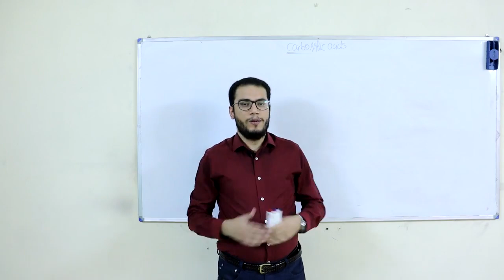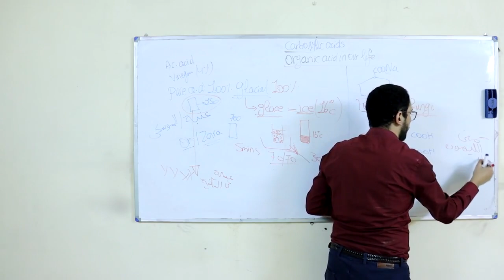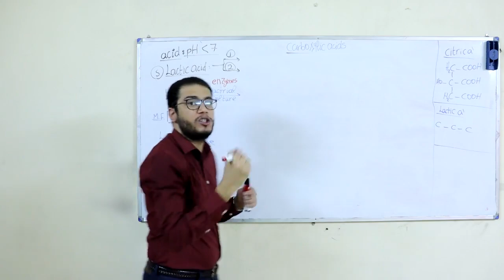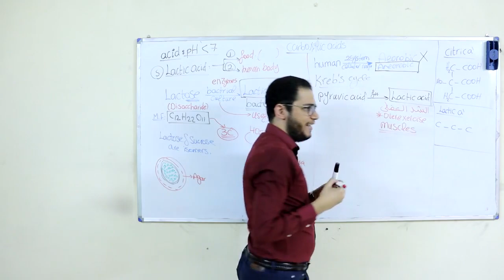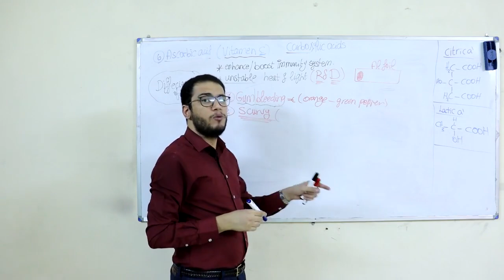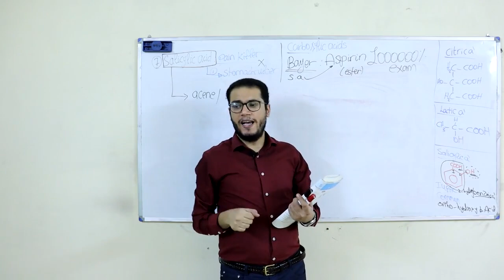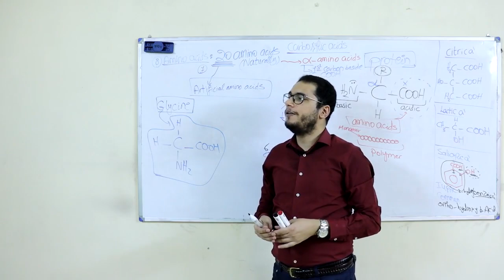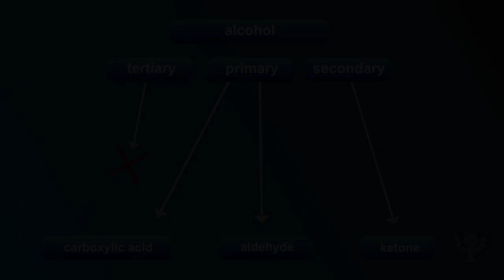#24- Organic acids in our life with EKB -Dr Joseph Adelالحلقة 13: أحمينا يا رب من الشد العضلى